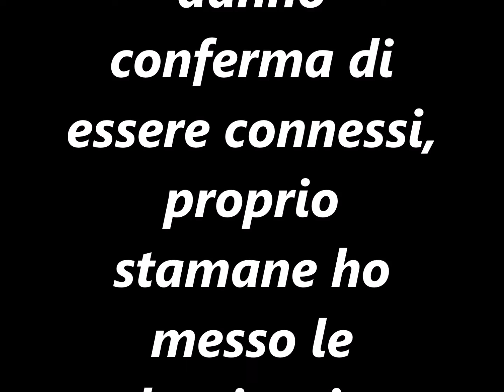METAFONIA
Frase estratta dalla sessione metafonica ottenuta usando come fonte audio la tv, davvero strabiliante è il riscontro perchè menzionano una cosa che ho fatto stamane. Davvero grazie sempre